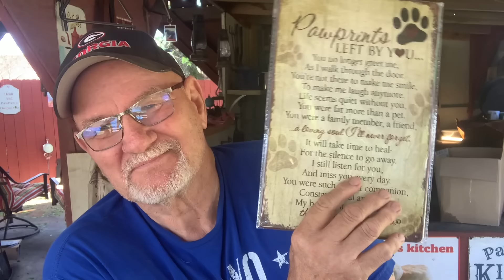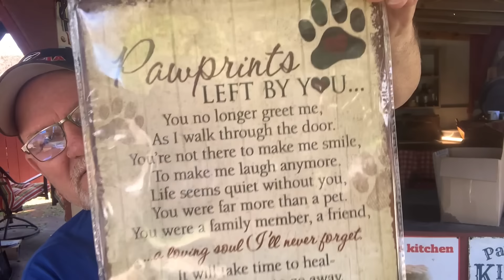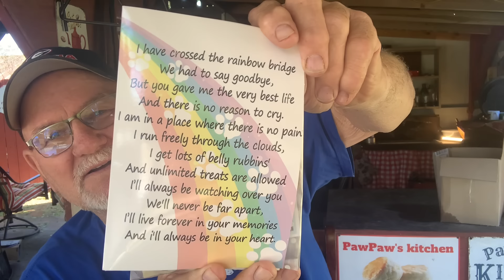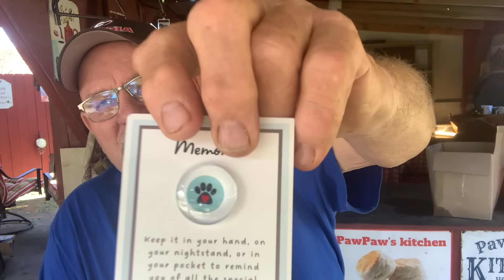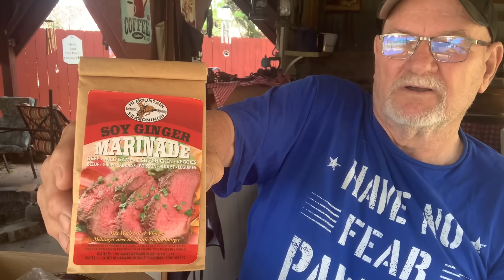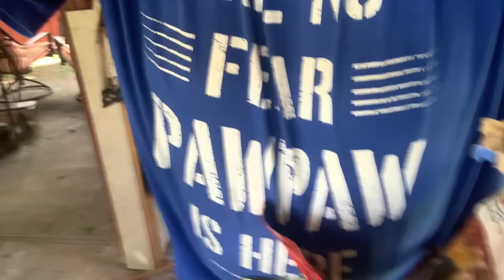Gifts with Chaos